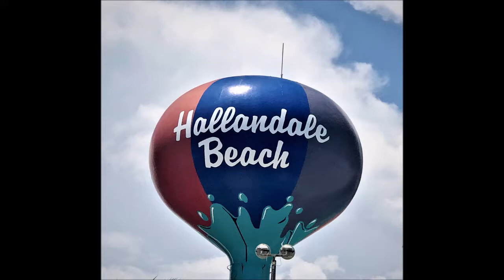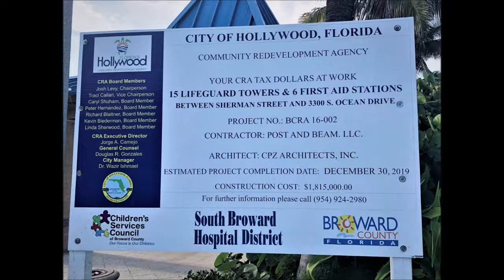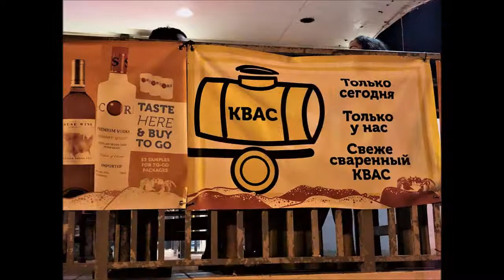Hallandale Beach/Hollywood, FL, Aug 14-18, 2019.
We traveled by car from our home on the West Coast of Florida to the Hallandale Beach on the East Coast of Florida on August 14-18, 2019.

The famous Hollywood Boardwalk - a long stretch  of wide path for pedestrians and bikes along the shore with the restaurants and performing stage in the middle.  It is not as fancy as at South Beach, but is still a great enjoyment to stroll along it.  A lot of people were walking, biking, roller skating there.